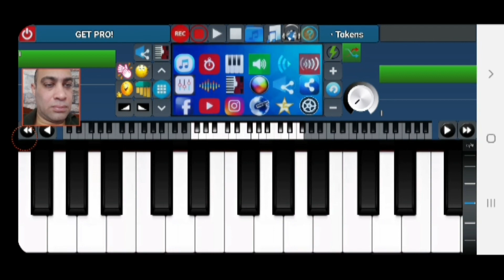عزف موسيقي مونامور Music Mon Amour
MUSIC mon amour موسيقي مونامور